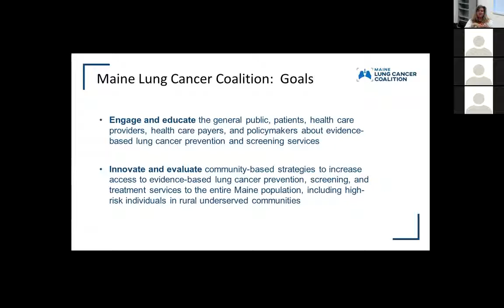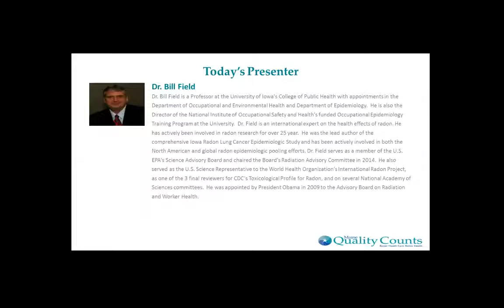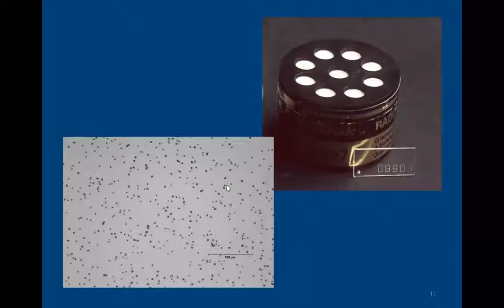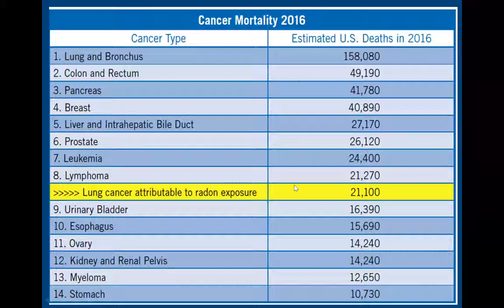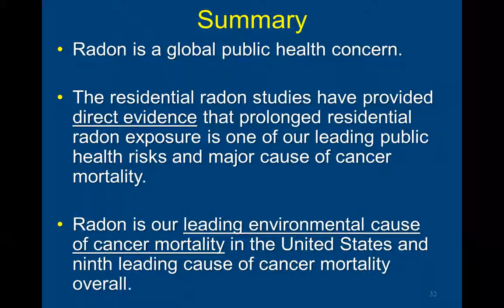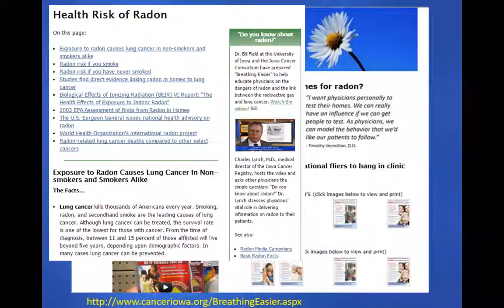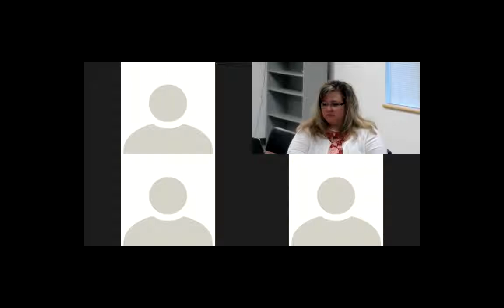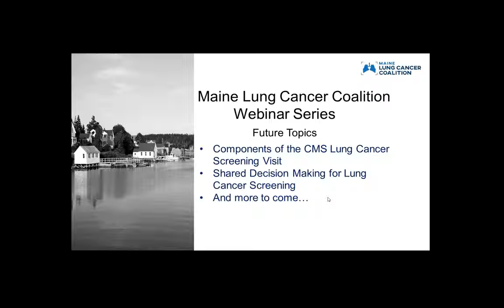Radon The Leading Environmental Cause of Cancer Mortality in the United States